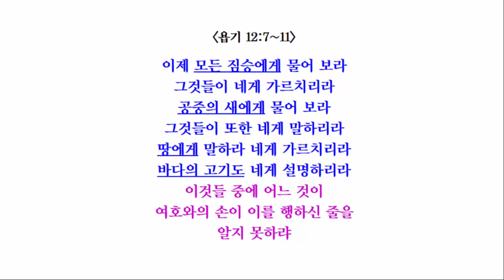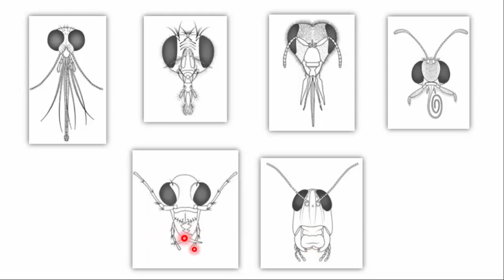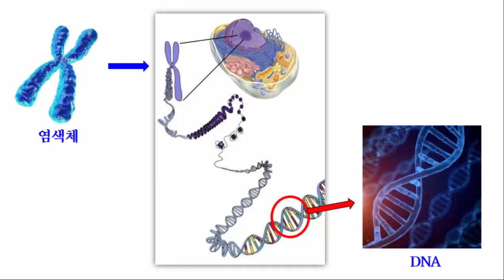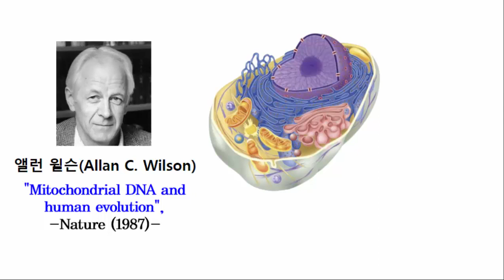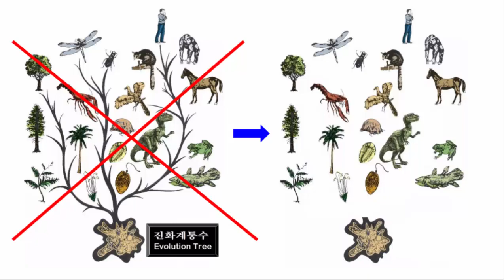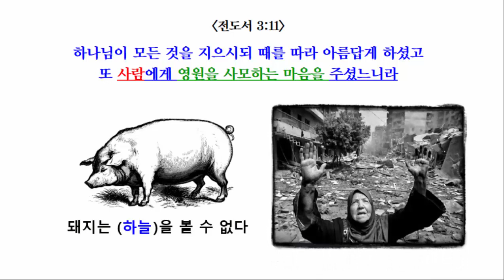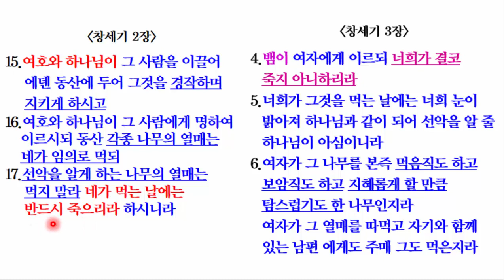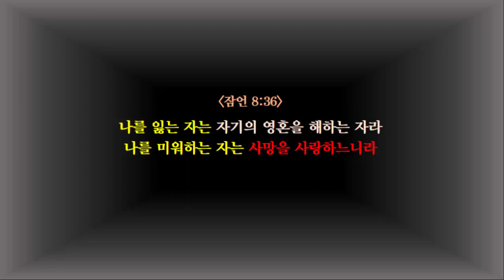2회, 생명과 영혼(2023.1.복음집회, 말씀사랑교회, 황규영목사)